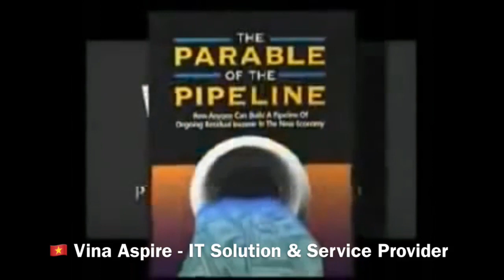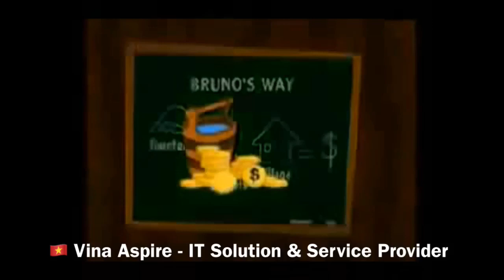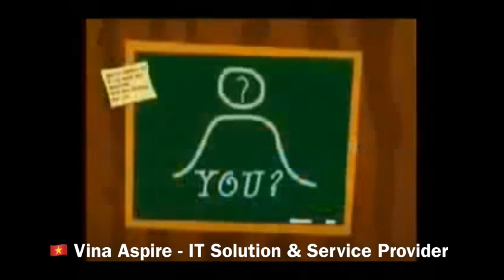Tại sao phải chuẩn bị cho tương lai ?